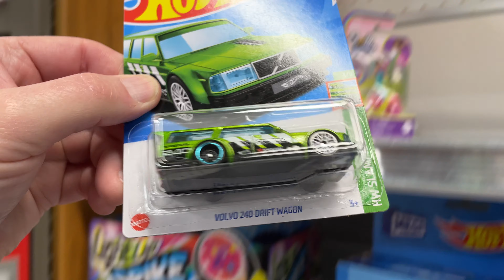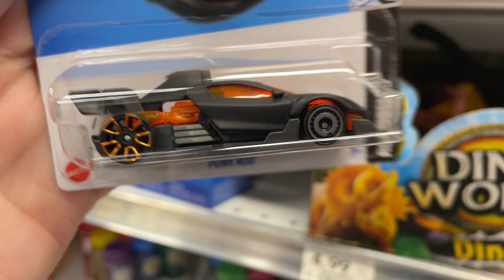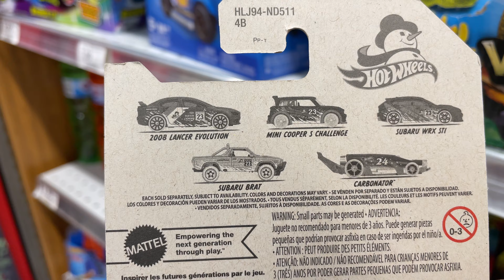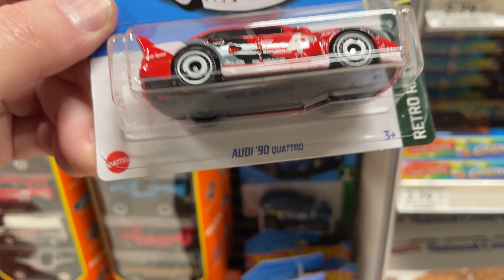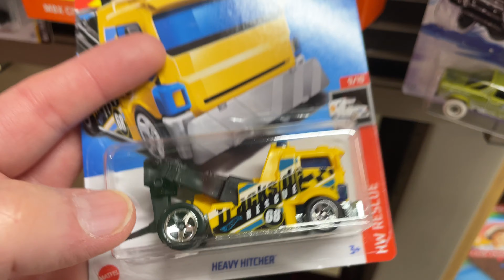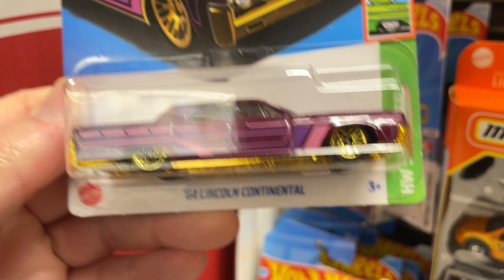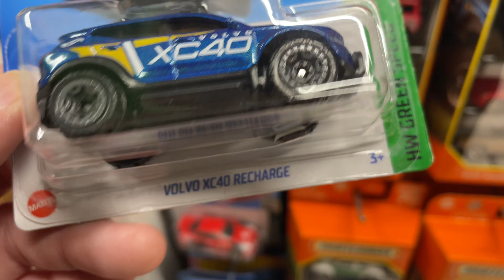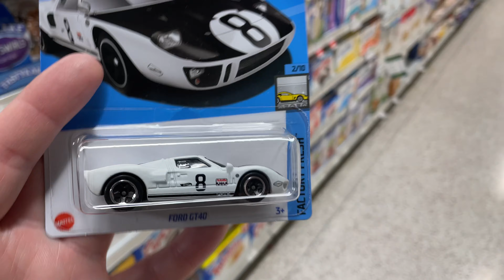I Found New Cars Hunting Hot Wheels Diecast Race Car December 2023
New finds on December 23. Awesome Hot Wheels Diecast Racing Cars. Hot Wheels hunting December 2023 Florida USA